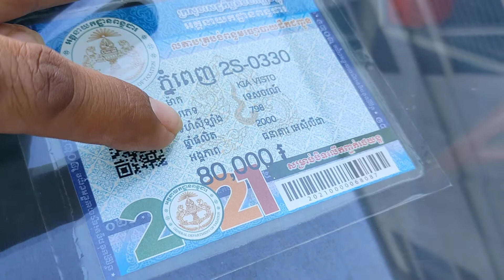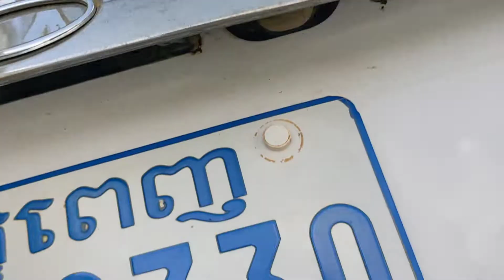លក់ឡានធូរៗ,វីស្តូរ,/ឆ្មាំ2000ឯសារគ្រប់(2550)$/0978033247+0973266475+0963430015+017295632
សូមអរគុណសម្រាប់ការចូលមកទស្សនា!
*** សម្រាប់បងប្អូនដែលចង់ឧបត្ថម្ភការផ្សាយ សូមបរិចាគតាមរយៈ
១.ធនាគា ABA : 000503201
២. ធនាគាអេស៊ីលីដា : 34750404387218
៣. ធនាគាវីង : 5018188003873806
សូមអរគុណ!